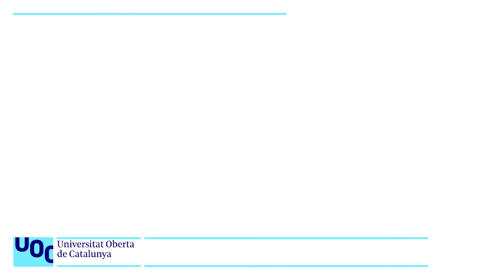Salud y autoeficacia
Curso de Introducción a la gamificación a través de casos prácticos
El concepto de autoeficacia explica parcialmente la potencia de los juegos a la hora de motivar.

Más información sobre el curso de Introducción a la gamificación a través de casos prácticos de la UOC: